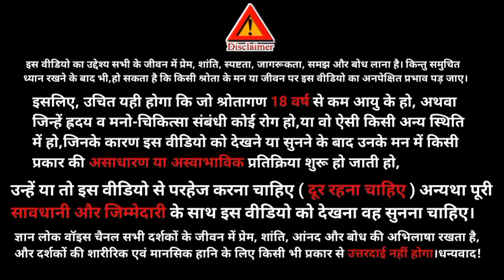murli 27 October 2023।aaj ki murli।27 October 2023 aaj ki murli with Text।Gyan Lok Voice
वरदान:-निश्चयबुद्धि बन लौकिक में अलौकिक भावना रखने वाले डबल सेवाधारी ट्रस्टी भव
कई बच्चे सेवा करते-करते थक जाते हैं, सोचते हैं यह तो कभी बदलना ही नहीं है। ऐसे दिलशिकस्त नहीं बनो। निश्चयबुद्धि बन, मेरेपन के संबंध से न्यारे हो चलते चलो। कोई कोई आत्माओं का भक्ति का हिसाब चुक्तू होने में थोड़ा समय लगता है इसलिए धीरज धर, साक्षीपन की स्थिति में स्थित हो, शान्त और शक्ति का सहयोग आत्माओं को देते रहो। लौकिक में अलौकिक भावना रखो। डबल सेवाधारी, ट्रस्टी बनो।
स्लोगन:-अपनी श्रेष्ठ वृत्ति से वायुमण्डल को श्रेष्ठ बनाना यही सच्ची सेवा है।
Hello friends 🙏
our channel.
In this channel we also upload such type videos:
Motivational Speech
Spritual Content
Success Stories
India
YOUR SEARCH -
Daily murli
BK murli
27 October 2023 Aaj ki Murli
brahmakumari
aaj ki hindi murli
27 October ki Murali
27 Oct 2023 आज की मुरली
bk usha
bk murli aaj ki
murli today
gyanmoti
today murli
murli today
Aivideo
om shanti 2023
murli 2023
Shiv charcha